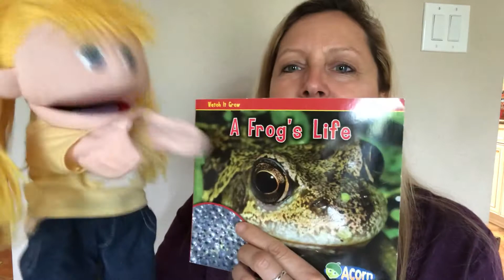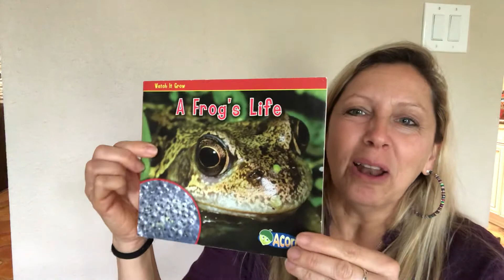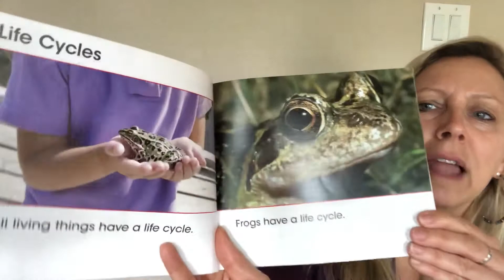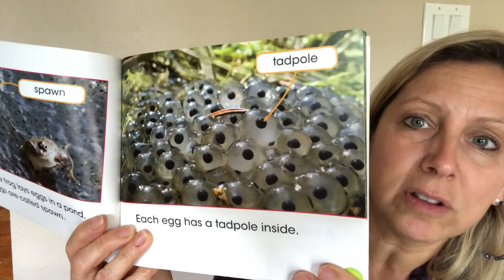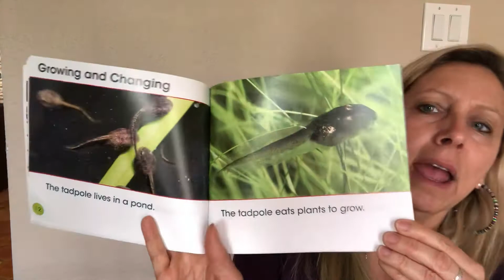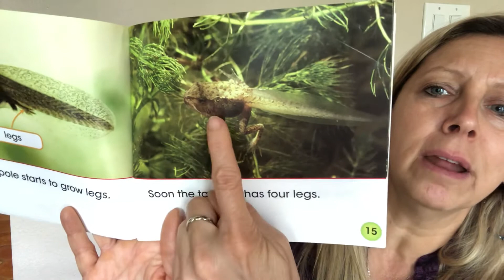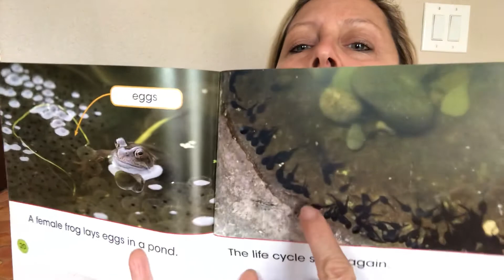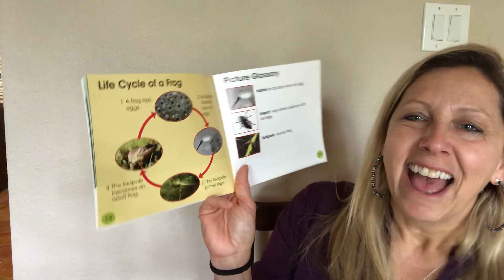A Frog’s Life Read Aloud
A great introduction to children about the life cycle of a frog with very nice real photographs.